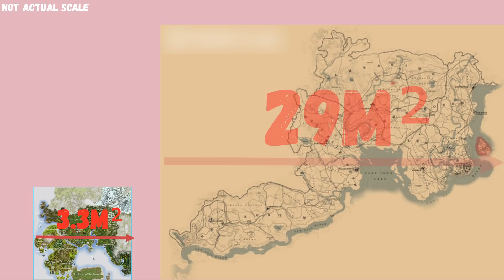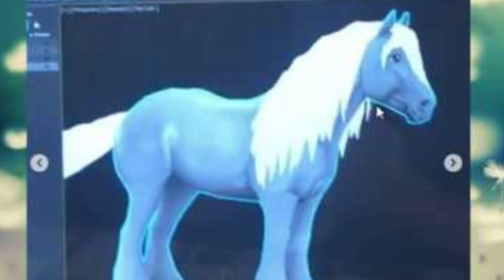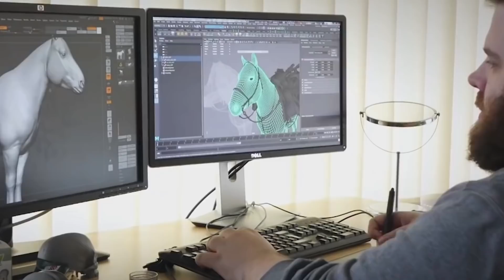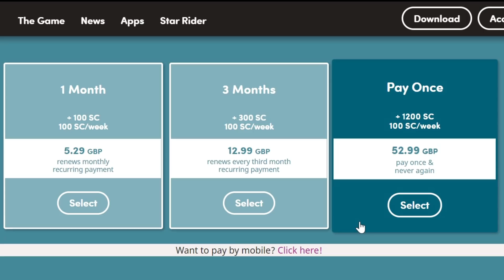Star Stable VS Red Dead Redemption 2 | Pinehaven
Here I will compare Red Dead Redemption 2 (RDR2 PC) again our beloved Star Stable Online! Do not worry, there is only PG and family friendly content here :)

~~Thank you to our wonderful Diamond Member supporters!~~
🌺Daisy Topazglass
🌺Felicia Tulipmoon
🌺Alexandra Snowland
🌺Ellie Fallhall
🌺Primrose Ponystream
🌺Samantha Opalriver
🌺Courtney Bowarm

Stay Positive♥
▬▬▬▬▬▬▼FAQ▼▬▬▬▬▬▬